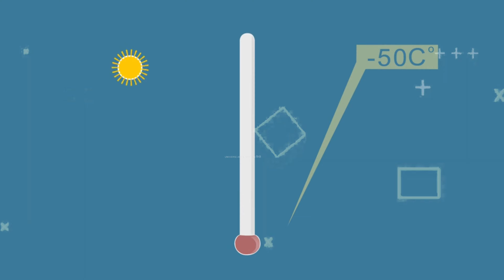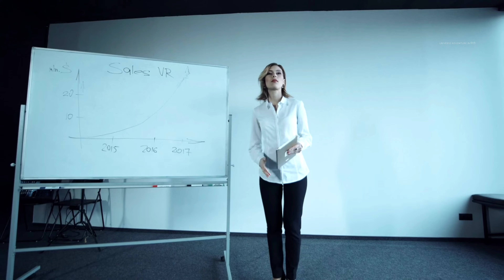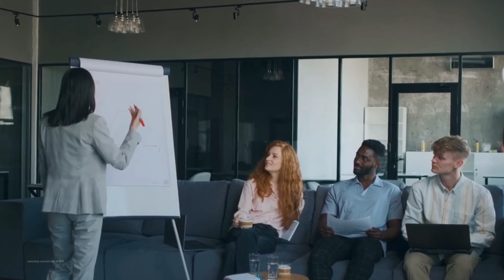यह गलतियां आप रोज करते हो आपको पता तक नहीं है।12 Life Hacks That Can Help You Survive